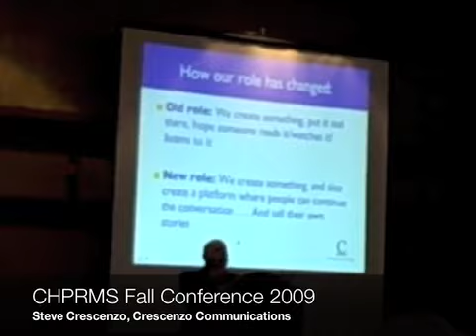Steve Crescenzo at CHPRMS Conference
Our opening session today at the fall conference of the Carolinas Public Relations & Marketing Society (CHPRMS) was a presentation on social media by Steve Crescenzo. Steve is a consultant who is on a mission to teach creative communication.